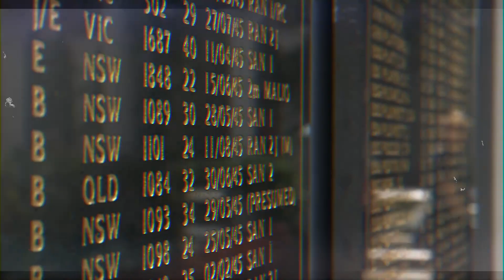Suffering Mind - Struggle [MUSIC VIDEO] (2021 - Grindcore)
Killer grind band from Lublin, Poland since 2007. This is their fresh track "Struggle", taken from the split 5" with Whoresnation, released by Czarny Kot Records (PL).
Will also appear on Lifeless 12" that will be released by 625 Thrash (US), Give Praise (US) and Psychocontrol Records (CZ)

Lyrics:
Struggle is the reality you wake up to every day.
To find the energy to carry out pointless which grind you down.
To keep undeterred is to stay submissive to the fact that things will not change for the better.
Brief moments of happiness become few and far between.
Every day is a struggle